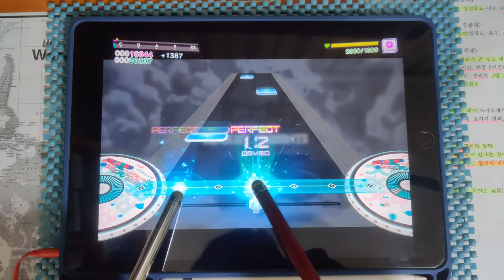【D4DJ グルミク】 Asphodelus (EXPERT 11) PFC(MAX-3) [タッチペン stylus pen]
* Song *
- Asphodelus / Ceui

* Setting *
- Speed : 9.7
- Track Line : 60%